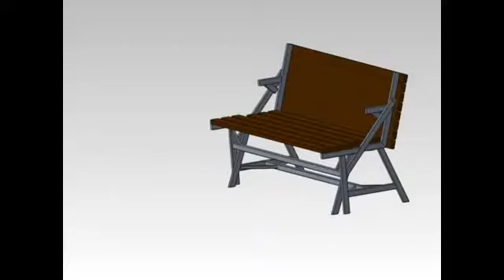zamonaviy skameyka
Assalomu alekum hurmatli do'stlar bu videoda siz zamonaviy skameykalar  va o'z ishini ustasi bo'lgan usta ishni ko'rishingiz mumkin.